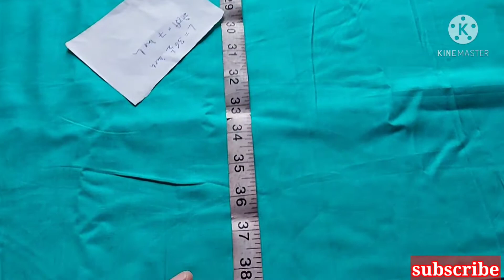बिना बेल्ट वाली सलवार काटने का आसान तरीका,how to make simple salwar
Hello friend, इस vedio मे हम जानेगे बिना बेल्ट वाली  सलवार की cutting कैसे करें आसानी se,how to make simple salwar.

How to make simple salwar
how to make bina belt wali salwar
simple salwar ki cutting kaise kare
Bine belt ki salwar kaise kate
Asan tarike se simple salwar ki cutting kaise करें